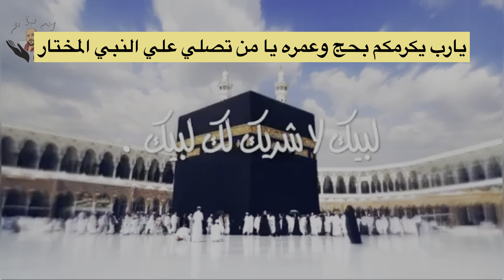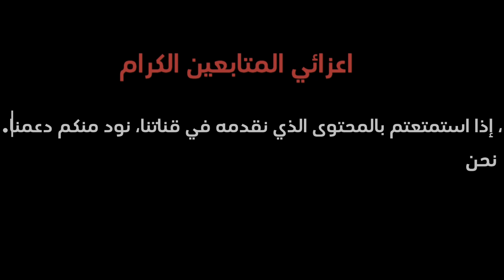دخول مكة الآن🔴 كيفية حجز العمرة عبر نسك بكل سهولة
🔴فتح دخول مكه  ازي تقدر تحجز العمره من نسك آخر بيانات شركات الطيران لحجز تاشيره زيارات دخول مكه الان
نود إشعاركم بأن عملية الربح على قناتنا على يوتيوب قد توقفت مؤقتًا بسبب ظروف غير متوقعة. نحن نعمل بجدية مع فريق الدعم لحل هذه المشكلة بأسرع وقت ممكن. كما نواجه تحديات أخرى، حيث يسعى بعض الأشخاص إلى إغلاق القناة. ومع ذلك، نؤكد لكم التزامنا بالاستمرارية وتقديم المحتوى القيم لكم.

طلب دعمكم المادي:

ندعوكم لدعم قناتنا على يوتيوب من خلال استخدام ميزة 'شكراً'. بفضل دعمكم، سنتمكن من تغطية مصاريف السفر بين الأسواق والتجول لتقديم محتوى أفضل وتطوير القناة بشكل مستمر. نقدر تفهمكم ودعمكم لتحدياتنا، ونعدكم بالاستمرار في تقديم محتوى جذاب ومفيد.

شكرًا لكم على دعمكم المستمر وثقتكم فينا.

"أرغب في شكر متابعنا وأخي يوسف على دعمهما المستمر لقناة حولي صردي دكالي وقناة الثانية الاحتياطية دكالي صوت الشعب. كان أول من قام بدعم القناة، وقام بدعمها ماديًا من خلال ميزة التشكرات، ونحن ممتنون لهما جدًا على ذلك. شكرًا جزيلاً لكما على دعمكما، أنتما الداعمان الأوائل!"